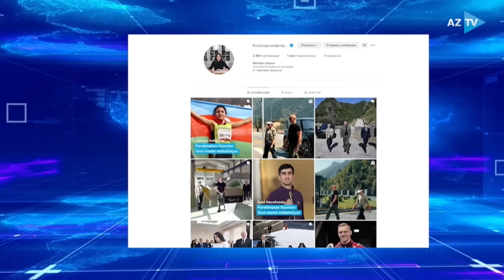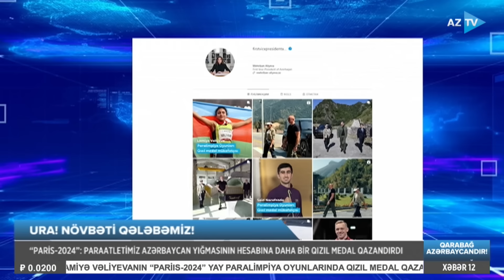Lalə Məmmədova ilə AZTV XƏBƏR (12:00) | 04.09.2024